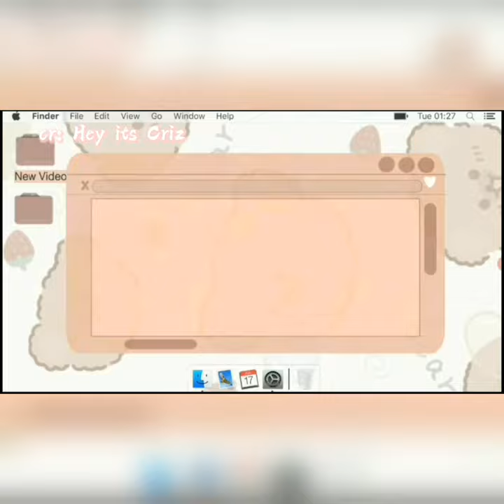vlog ep 1 | fresh air , drink+lunch , bosten🏙️ , anime❤️ !!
Hello i am finally starting my vlogs journy :)!

my editimg skills will develop soon, so bare with me💖 !!

Intro credits are up in the screen intro and ill also leave it here CREDITS INTRO : Hey its Criz (i personally love their channel😌👏)

😫🤞hopefully no copyrights here🤞😫